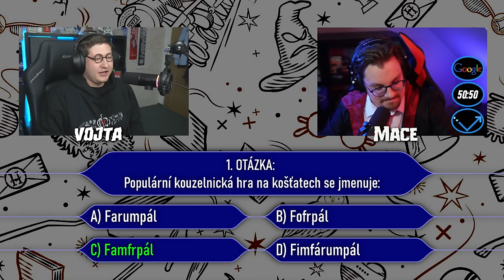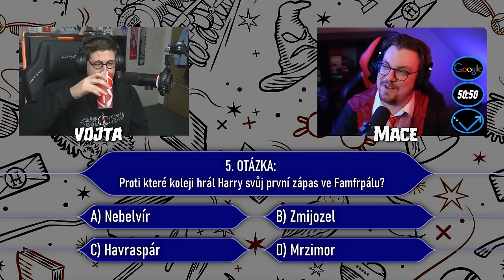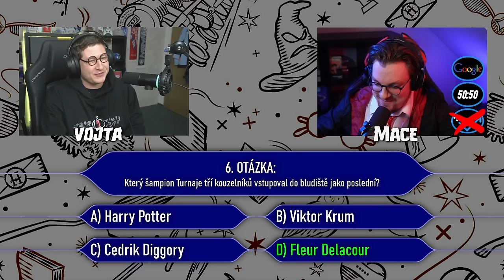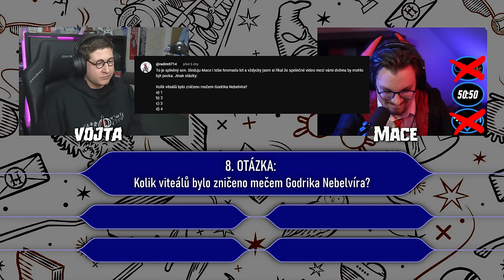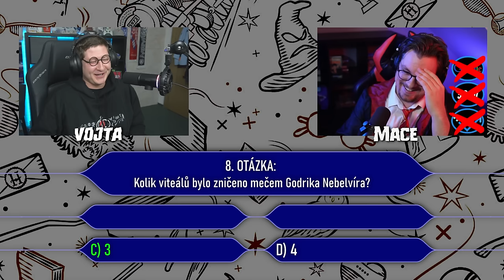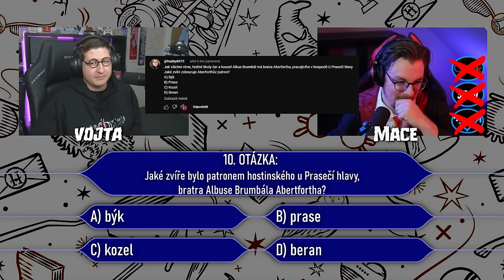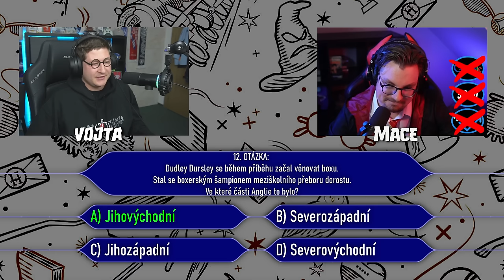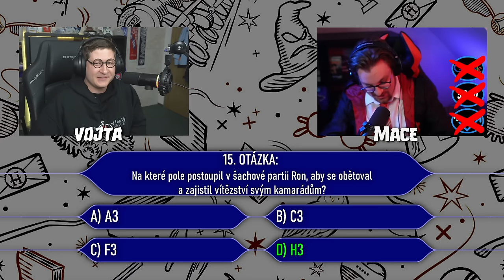Harry Potter MILIONÁŘ